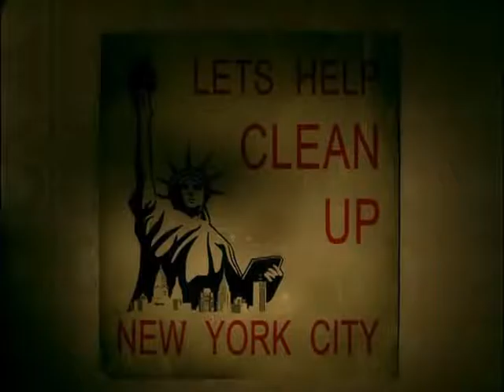Hilary Duff - Wake Up 2005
Most Wanted es el primer álbum recopilatorio de la cantante pop Hilary Duff, lanzado el 16 de agosto de 2005 en los Estados Unidos. Hasta el momento, el álbum ha vendido más de 4 millones de copias mundialmente.

Artista: Hilary Duff
Fecha de publicación: 10 de agosto de 2005
Discográfica: Hollywood Records
Género: Pop, Rock, Pop rock, Teen pop, Dance pop, Synth pop, Bubblegum pop